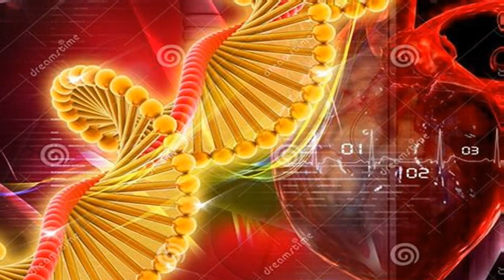This Quantum Life #166 - Doing What's Right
EXCERPT:  The deeper phenomena at work here is the matter of integrity and self-love. In every society there are factions working to undo the moral fabric, who challenge the DNA mandates of morality, truth and justice. This undermining of something so basic is unbelievable to most, and that is what gives these factions permission to do their dastardly deeds.